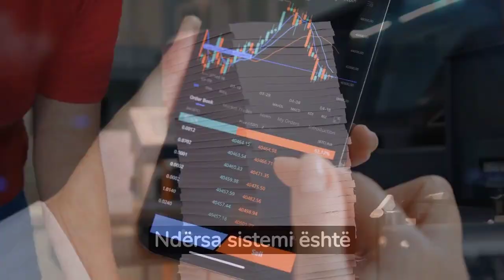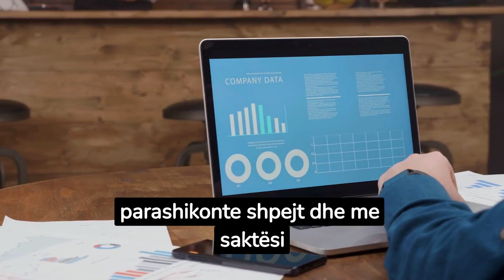NASA mund të paralajmërojë vetëm 30 minuta para se një stuhi diellore vrasëse të godasë Tokën